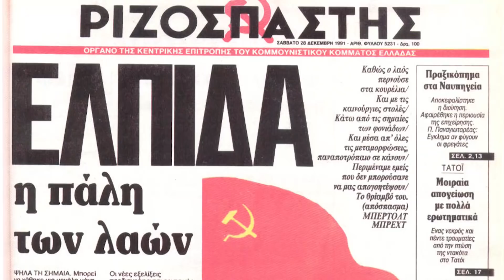100 ΧΡΟΝΙΑ ΑΠΟ ΤΟΝ ΟΚΤΩΒΡΗ ΤΟΥ 1917. ΟΙ ΛΑΟΙ ΓΡΑΦΟΥΝ ΤΗΝ ΙΣΤΟΡΙΑ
Η ΟΚΤΩΒΡΙΑΝΗ ΣΟΣΙΑΛΙΣΤΙΚΗ ΕΠΑΝΑΣΤΑΣΗ
ΕΔΕΙΞΕ ΤΟ ΔΡΟΜΟ.

ΠΟΛΙΤΙΚΗ ΠΟΛΙΤΙΣΤΙΚΗ ΕΚΔΗΛΩΣΗ ΤΗΣ ΚΕ ΤΟΥ ΚΚΕ
26 ΝΟΕΜΒΡΗ // 18.30 ΣΤΑΔΙΟ ΕΙΡΗΝΗΣ ΚΑΙ ΦΙΛΙΑΣ

ΘΑ ΜΙΛΗΣΕΙ Ο ΔΗΜΗΤΡΗΣ ΚΟΥΤΣΟΥΜΠΑΣ

ΘΑ ΑΚΟΛΟΥΘΗΣΕΙ ΜΕΓΑΛΗ ΜΟΥΣΙΚΟΘΕΑΤΡΙΚΗ ΠΑΡΑΣΤΑΣΗ
"Ο ΠΑΓΟΣ ΕΣΠΑΣΕ, Ο ΔΡΟΜΟΣ ΧΑΡΑΧΤΗΚΕ"